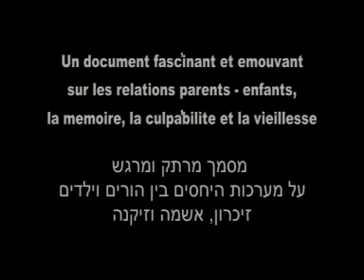הגלויה האחרונה טריילר עברית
הגלויה האחרונה  הוא אחד הסרטים הדוקומנטריים החשובים שנעשו. מסמך מרתק ומרגש  על מערכת יחסים בין אם לבנה, אשמה, זכרון וזקנה.